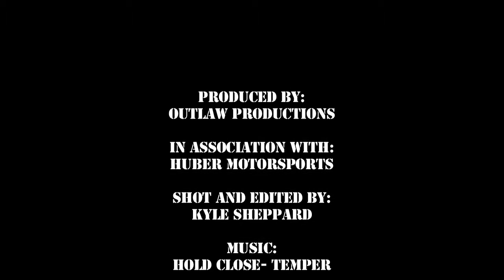Huber Motorsports RJ Roy & Brendan Quelh